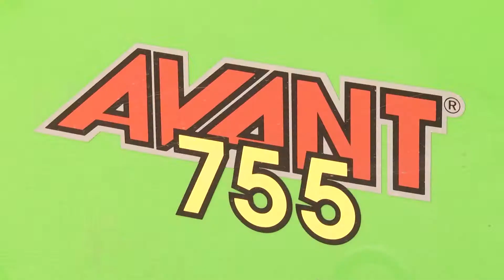IKU EDUARDS RAMAVA